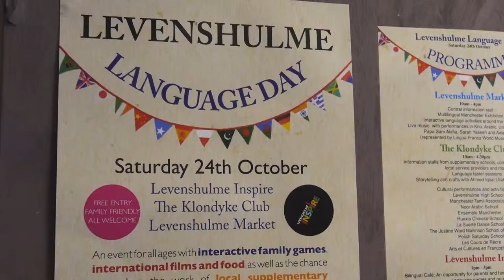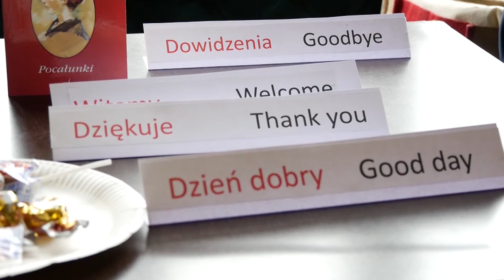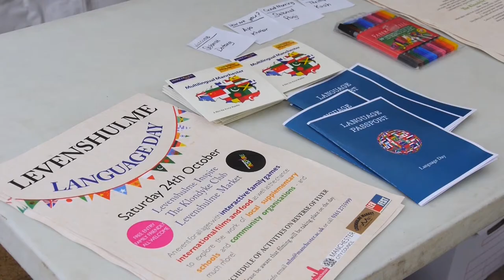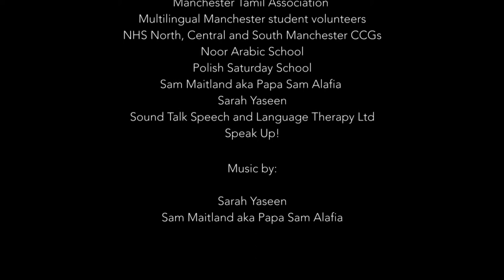Prof. Yaron Matras - Speech at Cross-Language Dynamics: Reshaping Community launch event 10/10/16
A speech by Professor Yaron Matras (The University of Manchester) at the launch event of 'Cross-Language Dynamics: Reshaping Community', a research programme funded by the Arts and Humanities Research Council's Open World Research Initiative scheme. 10 October 2016.